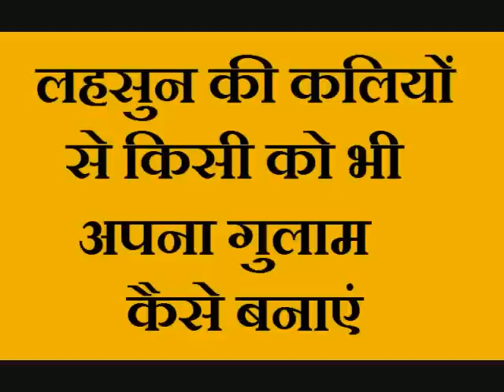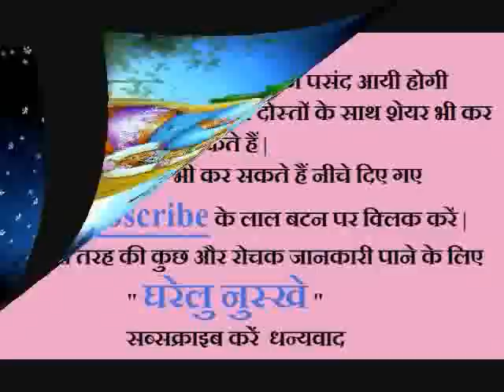लहसुन की कलियों से किसी को भी अपना गुलाम कैसे बनाएं ~ Lehsun Ki Kaliyon Se Apna Banaayen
Hello Friends Welcome To My Youtube Channel Gharelu Nuskhe दोस्तों आज मैं अपनी इस विडियो (Video) में आपको बताऊंगा की आप कैसे लहसुन की कलियों से किसी को भी अपना गुलाम कैसे बनाएं और अपने जीवन को खुशहाल बना सकते हैं और अपनी मन की इच्छा को पूरा कर सकते हैं इसके लिए Watch My Video lehsun ki kaliyon ke totke || lehsun ki kaliyon ke nuskhe || lehsun ki kaliyonse kaise dhanwaan bane || lehsun ki kaliyon ke upay || garlic se kaise malamaal bane || garlic se apni pareshani ko door karen || totka || vastu shastra || tona chamatkari totke || vastu gyan vastu tips in hindi || garlic || benefits of garlic